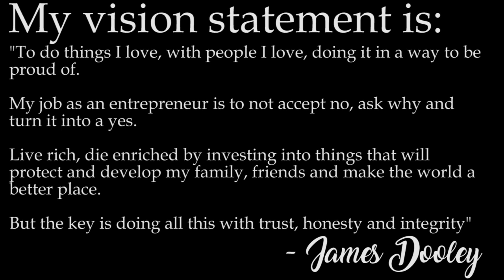The World is my Office | 💻 Digital Nomad Phuket 💻| James Dooley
Living the Digital Nomad life is something that's unbeatable. Going around the work whilst having the satisfaction of completing your work is undeniably satisfying. James Dooley, founder of FatRank, gets to live this life style out by travelling around the world, meeting new people and enjoying new sights.

No matter what happens, you should never give up on your own dream as the only person who can make that dream come true, is you. Keep pushing and trying and one day, you'll find that open door that will lead you into the life of luxury.
Want to find out more about what I get up to? Check out some of the profiles down below: